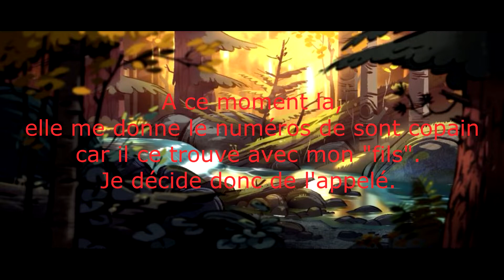J'APPREND EN LIVE SUR TWITCH QUE J'AI UN FILS CACHÉ !!